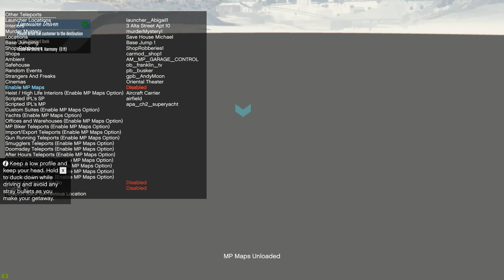Stretched Limo Caprice Mod - GTA 5 MODS